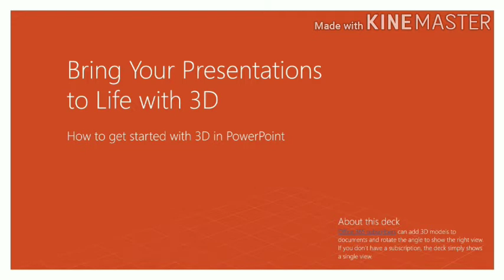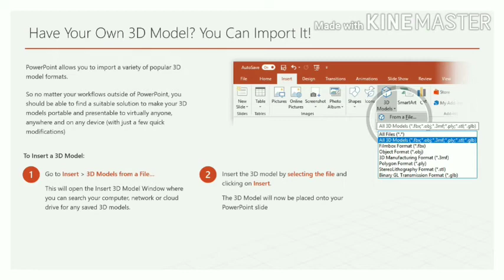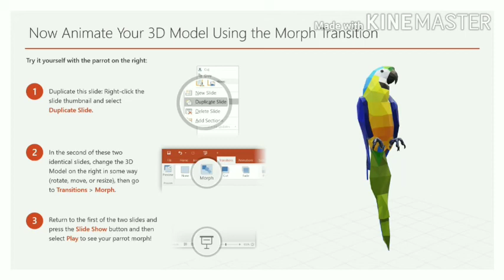How to make a Powerpoint Presentation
Create more interesting and informative presentations with animation and 3D templates
Do you or your child have a presentation coming up? Here’s a surefire way to increase audience engagement--Microsoft animation and 3D templates. Add animation to your PowerPoint, Word, and Excel documents, and you’ll create 3D presentations that really stand out. Check out the training guides for 3D templates to get started. Then the sky’s the limit. You can use animated PowerPoint templates to animate titles, display travel routes, and give a full 360-degree view of an object. Or add an animated timeline to your project management.